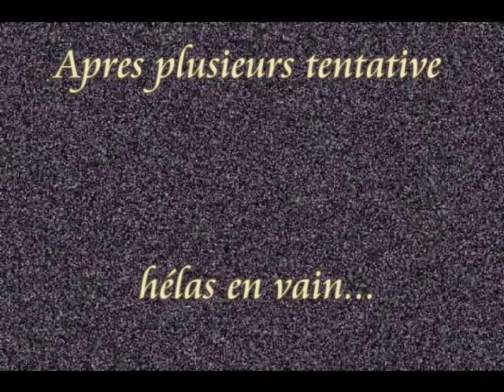10e Rallye Terre de Langres 2009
les 24, 25,26 juillet se deroulait le rally terre de Langres avec la victoire de jean marie Cuoq sur sa Peugeot 307cc WRC.